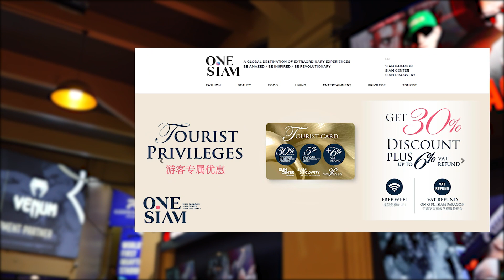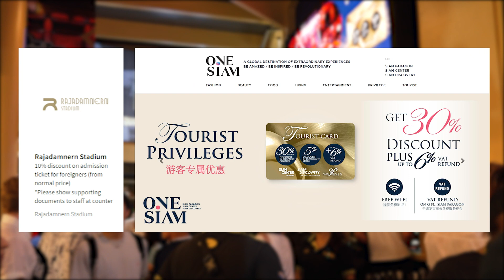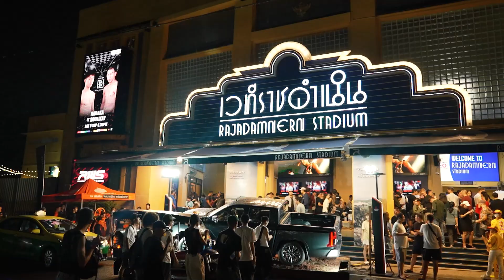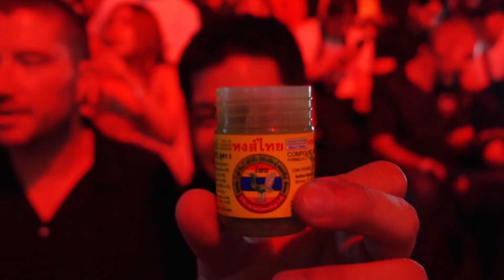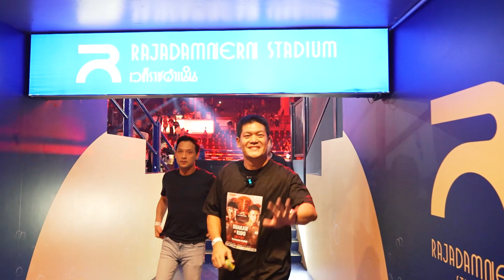Experience the Heart-Pounding Action of Muay Thai Boxing at Rajadamnern Stadium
Great place to catch a Muay Thai fight in Bangkok, amazing experience. Tickets are not too expensive and they serve drinks and snacks inside. There are a number of fights over the course of 3-4 hours, with 1 30 minute intermission in the middle, so no need to worry about arriving right when the doors open at your ticket time. There is a funny DJ who plays hype music in-between each round and seems to be enjoying herself a lot. Overall a highly recommended cultural experience in Bangkok!

Apply ONE SIAM Tourist card for free to get special offers and privileges.

Follow Lloyd and Mandy to explore the world at @LloydandMandy

CHON,
your new friends from Thailand